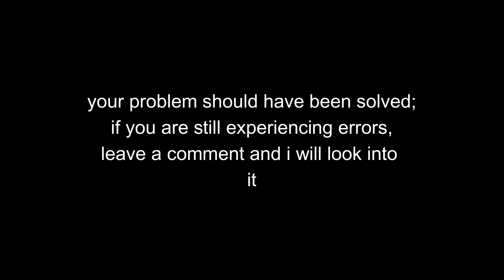LINUX ERROR FIX: BdsDxe failed to load boot0002 "UEFI VBOX HARDDISK NOT FOUND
usdt(TRC20) : TNL29JfK8Xx6boDZ54PqWwTKTxs4k6Z3cj A solution to  BdsDxe failed to load boot0002 "UEFI VBOX HARDDISK NOT FOUND
btc address(bitcoin network) : 18Le59m82Z4RRTEH8kNDeNVFzXzVnxH6Se
usdt(TRC20) : TNL29JfK8Xx6boDZ54PqWwTKTxs4k6Z3cj